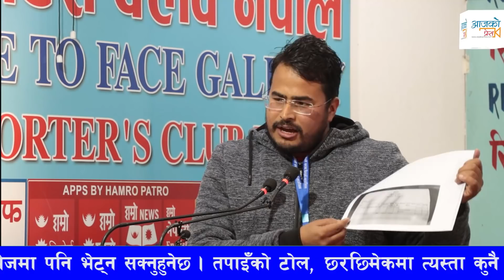Gyanendra Shahi को सम्पत्ति कहाँ कति ? आलोचना भएपछि सार्वजनिक गरे